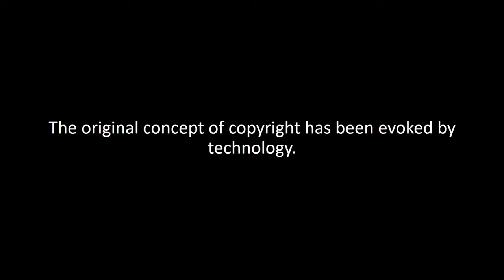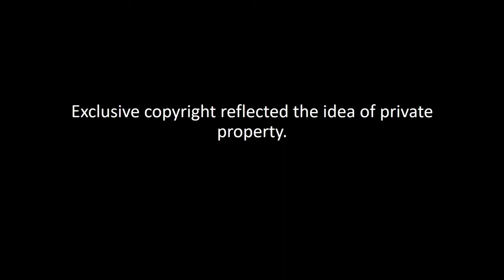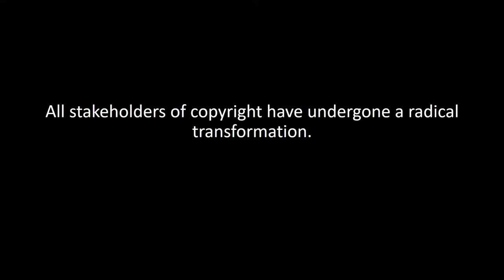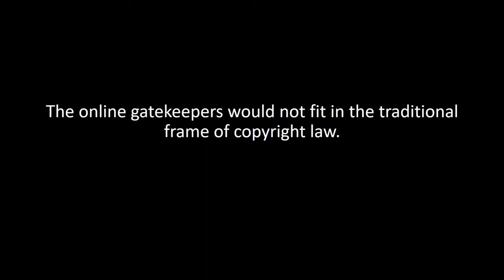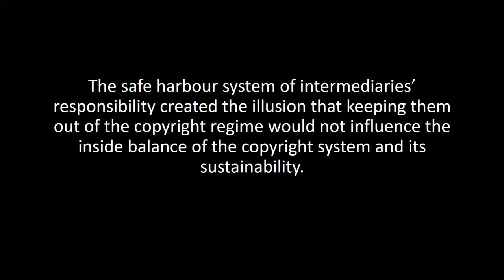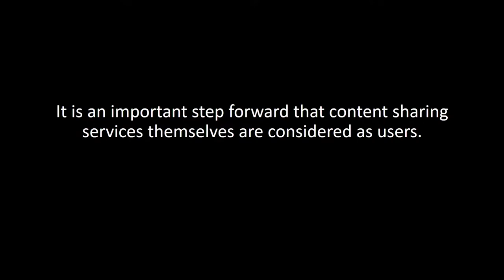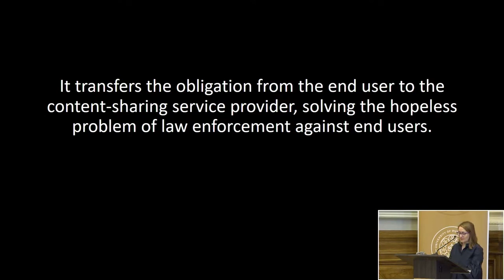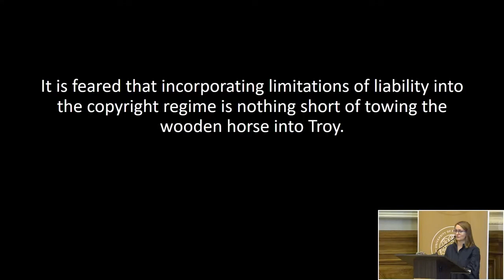Anikó Grad-Gyenge: Copyright in the world of platforms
Technology has made copyright possible, but the challenges to the copyright system are not just about technology, the relationship between the two is deeper and more complex. In her presentation, Anikó Grad-Gyenge, Professor at the Budapest University of Technology and Economics, will outline how copyright law has changed alongside the new opportunities offered by technology. How has monopolistic copyright been damaged in the process? Is limitation of liability the solution? What changes beyond technology will the platform bring to copyright? The lecture will answer these questions.

The presentation was given at the conference organized by the Institute of the Information Society at the University of Public Service on 28 October 2021. Fourteen speakers spoke at the conference on the challenges of platform regulation, including Lawrence Lessig and Jack M. Balkin.